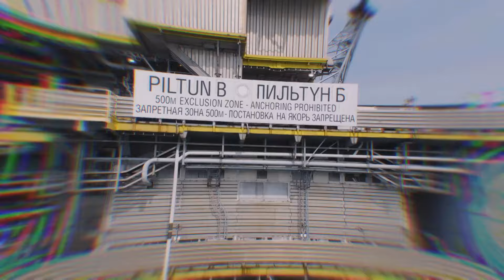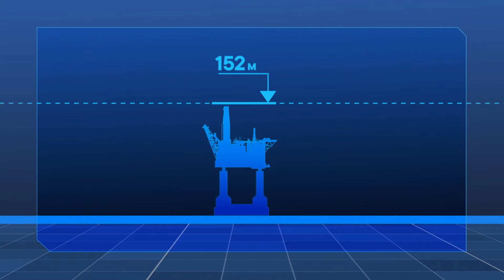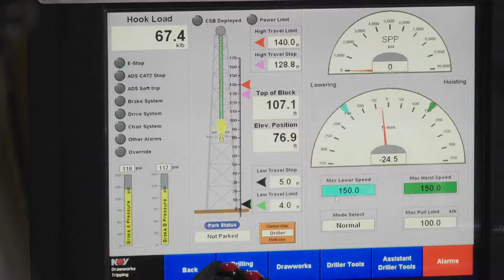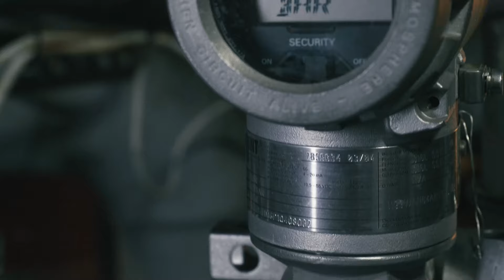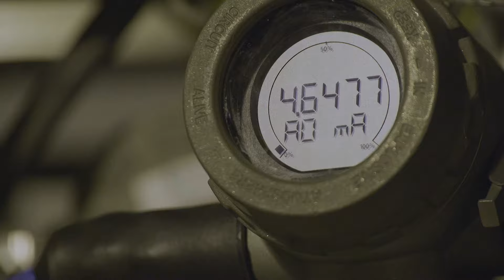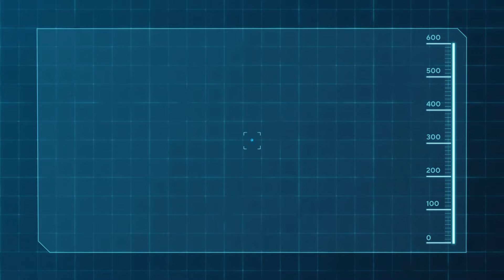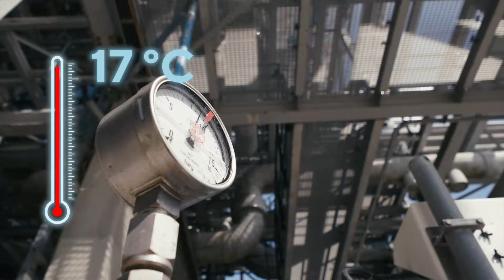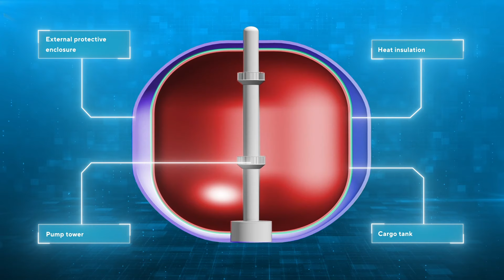Offshore Oil and Gas: From Production To Transportation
How is oil and gas extracted from the seabed and turned into liquid for millions of consumers?Sakhalin II, one of the world’s largest integrated oil and gas project. It is Russia’s first commercial natural gas liquefaction project, with a proprietary natural gas liquefaction process. The project is a greenfield development covering the production of oil and gas from Piltun-Astokhskoye and Lunskoye offshore fields in the north of Sakhalin island, exportation of crude oil and natural gas in the form of LNG.